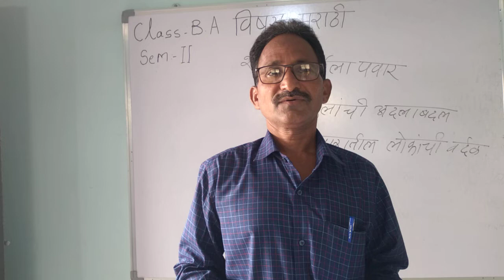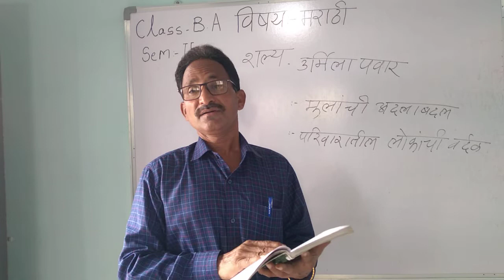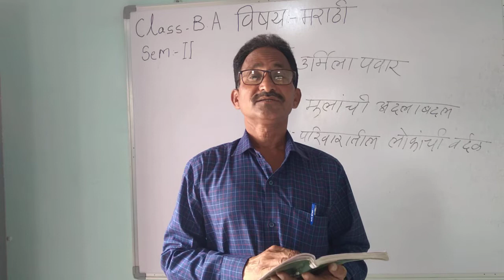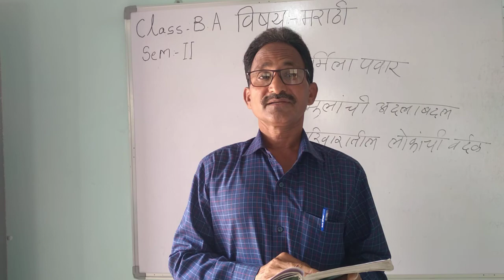B. A. Sem - 2 मराठी ( शल्य - उर्मिला पवार )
ज्योतीला मुलगा झाला